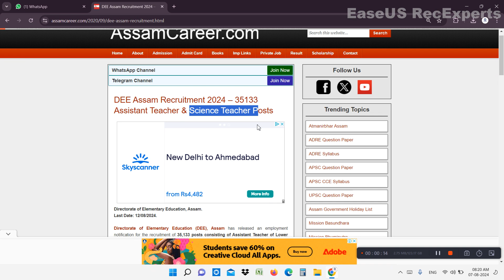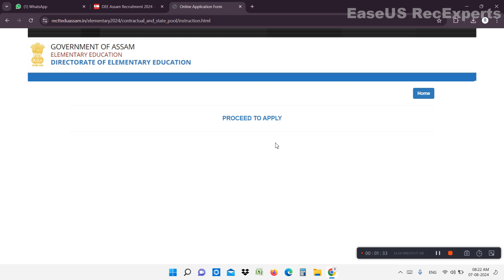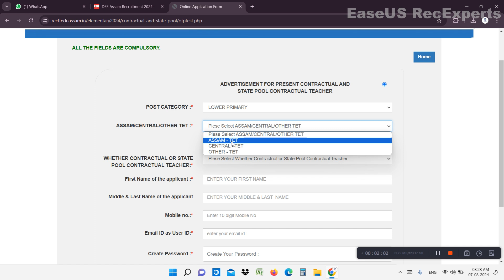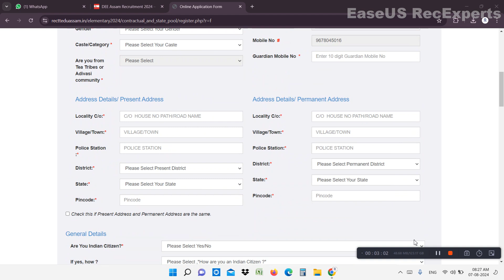DEE Assam Recruitment LP UP 2024 – 35133 Assistant Teacher & Science Teacher Posts kase Apply kare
DEE Assam Recruitment LP UP 2024 – 35133 Assistant Teacher & Science Teacher Posts kase Apply kareAbout This my